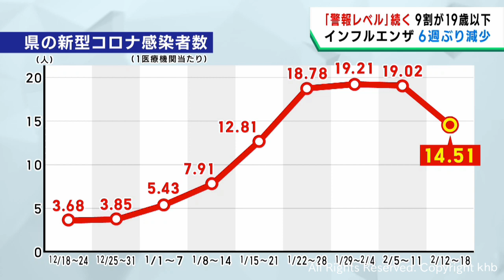インフルエンザ感染者数６週ぶりに減少も警報レベル続く 宮城県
宮城県のインフルエンザ感染者数が６週ぶりに減少しましたが、依然として警報レベルは続いています。